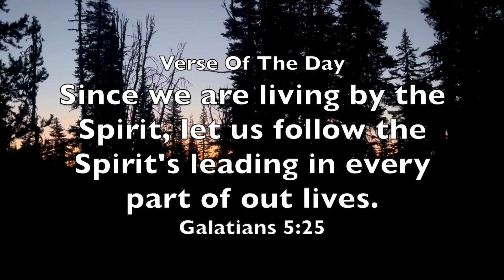Washington State Elk Hunt 2024 ( That Was Close )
Eastern Washington muzzleloader Elk Hunt.